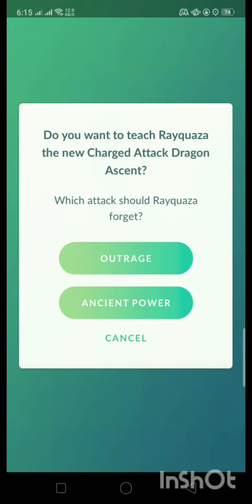My First Mega Rayquaza in Pokemon Go ! Unlock the Mega Evolution!